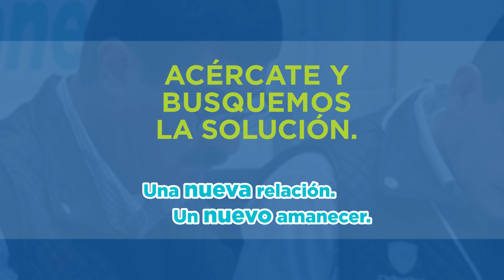Audiencias 15 de febrero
Audiencias con gobernador y gabinete el 15 de febrero.